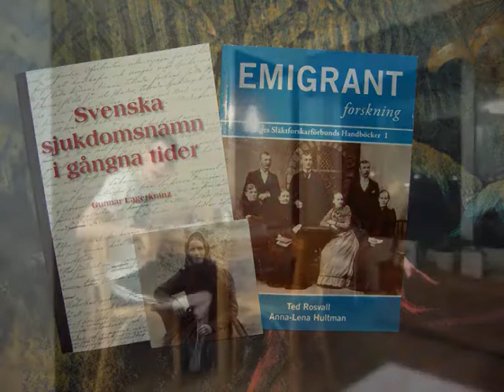Js Hörna - 31